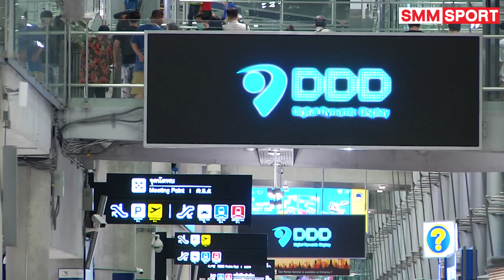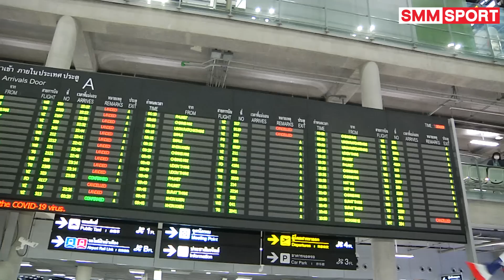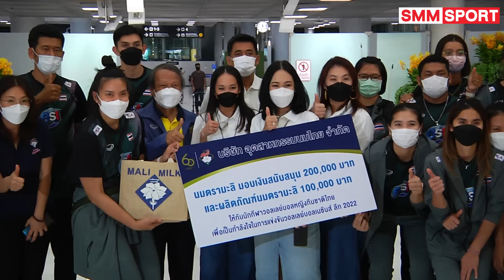ทัดดาว มาเซอร์ไพรส์! วอลเลย์บอลหญิงทีมชาติไทย เดินทางกลับมาถึงบ้าน หลังจบอันดับ 8 ศึก VNL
วันที่ 17 กรกฎาคม 2565 เวลา 22.35 น. ที่ท่าอากาศยานสุวรรณภูมิ นายสมพร ใช้บางยาง นายกสมาคมกีฬาวอลเลย์บอลแห่งประเทศไทย ต้อนรับนักกีฬา วอลเลย์บอลหญิงทีมชาติไทย เดินทางกลับมาถึงเมืองไทย หลังจบอันดับที่ 8 ในศึกวอลเลย์บอลหญิงเนชันส์ ลีก (VNL) ณ กรุงอันคารา ประเทศตุรกี

ทีมสาวไทย ผ่านเข้ารอบสุดท้ายของศึกเนชันส์ ลีก ในปี 2022 ได้เป็นครั้งแรก และลงสนามในรอบก่อนรองชนะเลิศ ก่อนจะพ่ายให้กับ ตุรกี เจ้าภาพ 1-3 เซต จบการแข่งขันในอันดับที่ 8 ซึ่งเป็นอันดับที่ดีที่สุดที่เคยทำได้

นอกจากนี้ ทัดดาว นึกแจ้ง บอลเร็วตัวเก่ง ที่บาดเจ็บหลังตั้งแต่สนามแรก รวมถึงมีอาการที่ดีขึ้น ยังเดินทางมาต้อนรับเพื่อน ๆ ที่สนามบิน ขณะเดียวกัน บริษัท ไทยเบฟเวอเรจ จำกัด (มหาชน) โดยเครื่องดื่มเอสโคล่า ได้ถือโอกาสมอบเงินจำนวน 1 ล้านบาท ให้กับทีมสาวไทย และ บริษัท อุตสาหกรรมนมไทย จำกัด โดยนมตรามะลิ และผลิตภัณท์นมตรามะลิ มอบเงินรวม 3 แสนบาท

หลังจากนี้นักกีฬาบางส่วนจะกลับไปรับใช้ต้นสังกัดในการแข่งขันวอลเลย์บอล "ซีเล็ค" ประชาชน ก ชิงชนะเลิศแห่งประเทศไทย ประจำปี 2565 ชิงถ้วยพระราชทานสมเด็จพระกนิษฐาธิราชเจ้า กรมสมเด็จพระเทพรัตนราชสุดาฯ สยามบรมราชกุมารี ระหว่างวันที่ 19-23 กรกฎาคม 2565 ณ จ.ศรีสะเกษ

ส่วนโปรแกรมการฝึกซ้อมของทีมสาวไทย จะเริ่มกลับมาเข้าแคมป์ในวันที่ 26 กรกฎาคม 2565 เพื่อแข่งขัน วอลเลย์บอลหญิงเอวีซี คัพ 2022 ณ กรุงมะนิลา ประเทศฟิลิปปินส์ ระหว่างวันที่ 21-28 สิงหาคม 2565 และ วอลเลย์บอลหญิง ชิงแชมป์โลก 2022 ที่ประเทศเนเธอร์แลนด์ และประเทศโปแลนด์ ระหว่างวันที่ 23 กันยายน - 15 ตุลาคม 2565

➡ โปรแกรมการแข่งขันเพิ่มเติม
- ทีมชาย